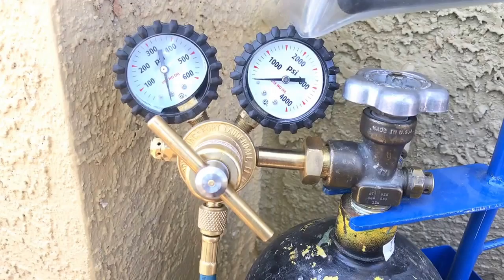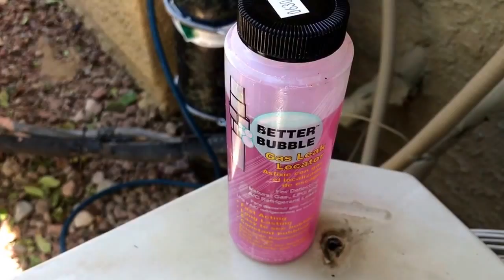AC Leak Test Using NITROGEN!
Please make sure you refer to your condensing unit specifications when setting pressure on Nitrogen regulator!!! This is extremely important!